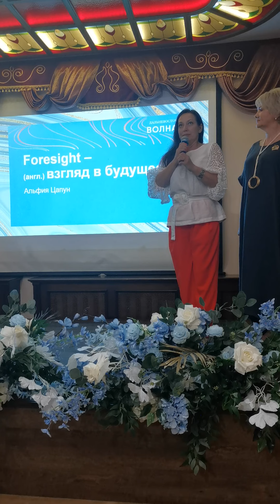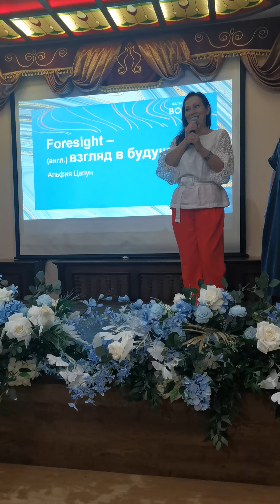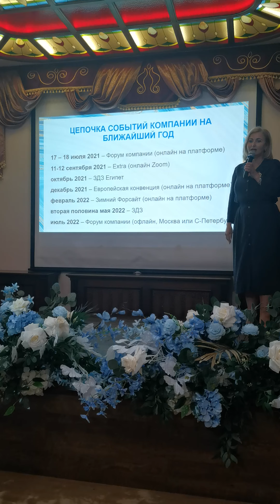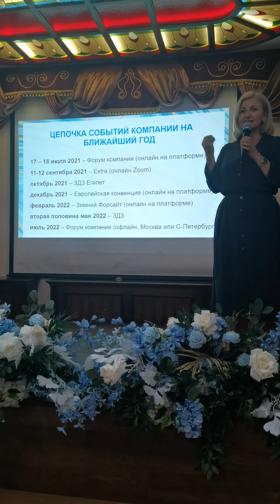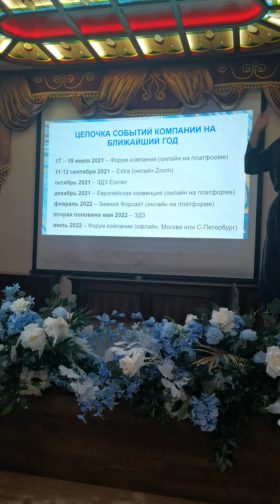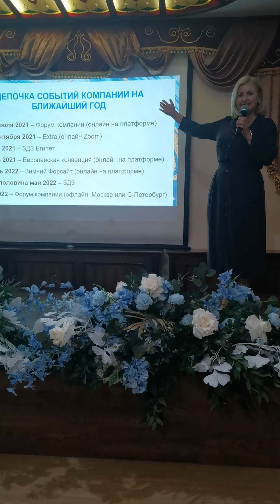Наталья Васильевна Савчик "Роль событий" Волна 2021 Хабаровск